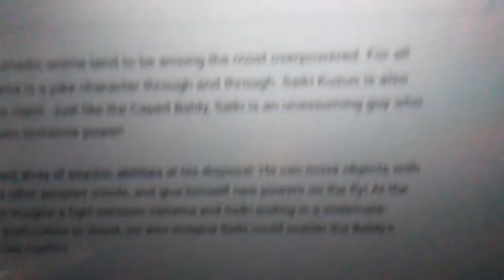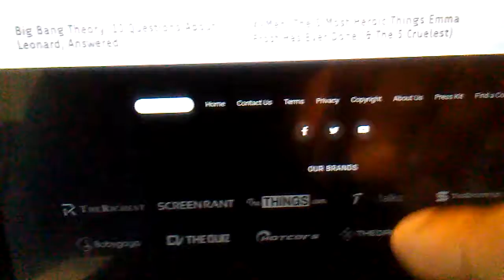One Punch Man/Many Characters in One